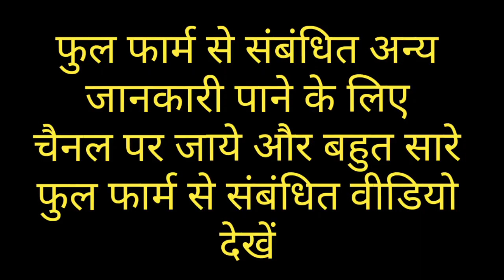Who made in world record one hour push ups || push ups लगाने का रिकॉर्ड